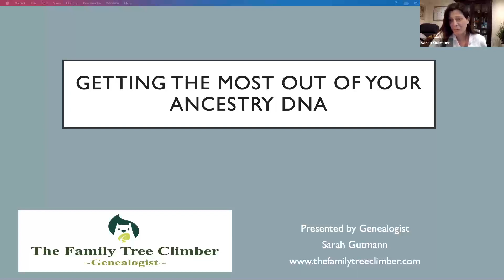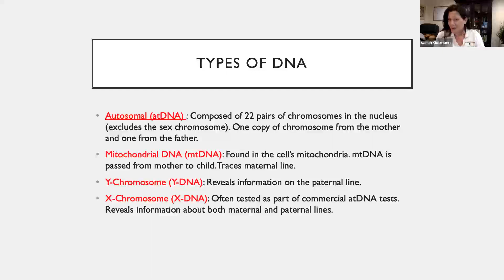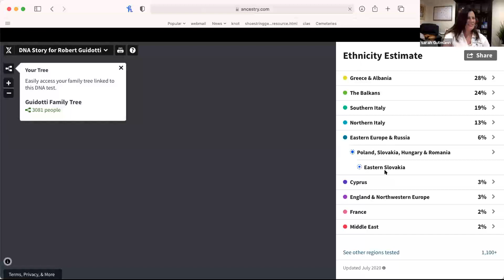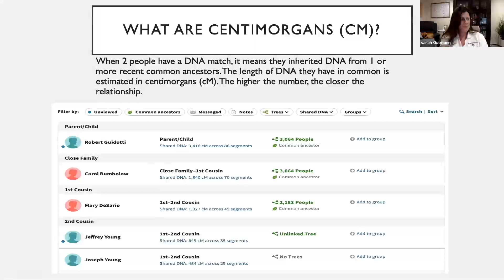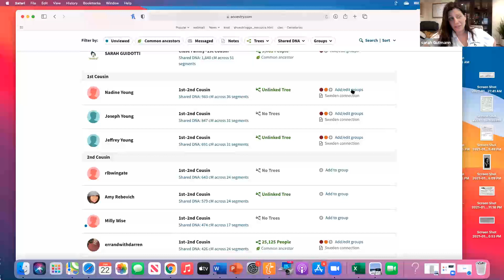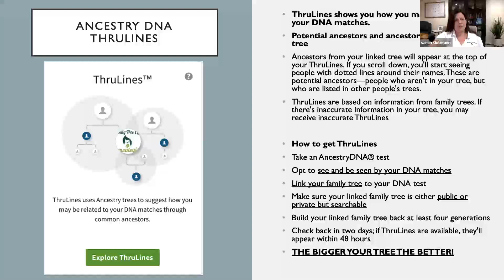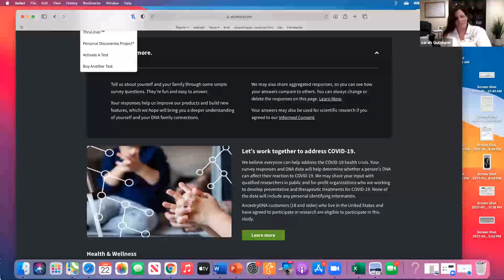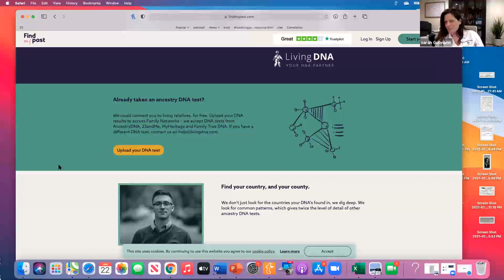Getting the most out of your Ancestry.com DNA Results with Genealogist Sarah Gutman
Join professional genealogist Sarah Gutmann for the first of a three virtual discussions delving more deeply into family history research.  In this session, Gutmann will help you gain a greater understanding of how you inherit your DNA and the differences between your genetic family tree and your genealogical family tree.